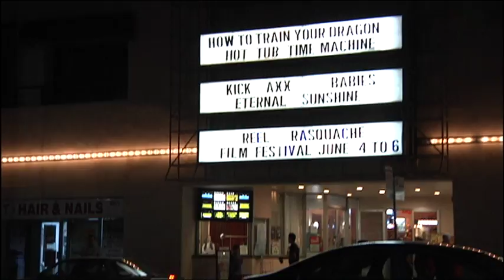2011 Reel Rasquache Art & Film Festival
The mission of the Reel Rasquache Art & Film Festival (RRAFF) is to celebrate and enhance appreciation for the U.S. Latino experience as depicted through film and art.